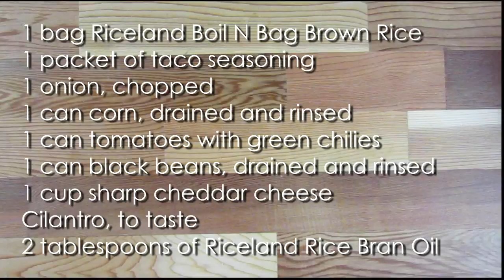From the Riceland Kitchen: Aztec Black Bean Rice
Riceland Boil-In-Bag Brown Rice makes this weeknight meal a snap. Shop the Riceland Store to get your very own box of Boil-in-Bag today.